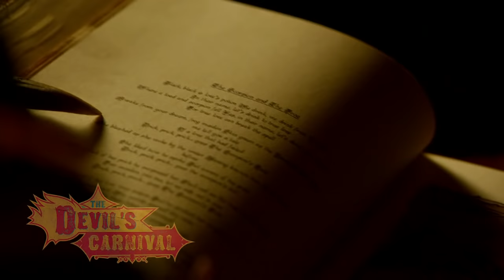Trust Me - The Devil's Carnival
Lucifer (Terrance Zdunich) reads the classic fable "The Scorpion and the Frog" as the slick and charming Scorpion (Marc Senter) croons "Trust Me" to his gullible frog gal, Tamara (Jessica Lowndes). Aided by the lovely Painted Doll (Emilie Autumn), The Scorpion uses a knife-thrower's deadly accuracy to strike love into Tamara's heart. But once she takes his bait, this Lothario can't help but reveal his true, venomous nature.

Director Darren Lynn Bousman and writer/actor Terrance Zdunich invite you to join them on an exclusive nationwide road tour featuring burlesque, special personality meet and greets, Q&A forums, sing-alongs, costume contests, and a whole lot of devilish behavior. Audiences will get to enjoy never-before-seen REPO! THE GENETIC OPERA behind-the-scenes footage and bonus features, and, most notably, an exclusive viewing of their new musical film, THE DEVIL'S CARNIVAL.

After a triumphant collaboration on 2008's cult hit REPO! The Genetic Opera, Bousman and Zdunich had no where to go but down. ALL THE WAY DOWN TO HELL! Come experience their new musical endeavor, THE DEVIL'S CARNIVAL.

THE DEVIL'S CARNIVAL features twelve original songs, written by Zdunich and Saar Hendelman, directed by Bousman, produced by Sean E Demott and Joseph Bishara (Insidious), and stars Victoriandustrial rocker Emilie Autumn, Dayton Callie (Sons Of Anarchy, Deadwood), M. Shawn "Clown" Crahan (of the Grammy award winning, cult metal giants Slipknot), Briana Evigan (Step Up 2), Sean Patrick Flanery (The Boondock Saints), Maggie "Captain Maggots" Lally and The Blessed Contessa (of The Bloody Crumpets), J LaRose (Insidious), Jessica Lowndes (90210), Mighty Mike Murga (of Mini Kiss), internet star Hannah Minx, Ivan Moody (of the chart-topping heavy metal band Five Finger Death Punch), Bill Moseley (The Devil's Rejects), Ogre (of the legendary industrial band Skinny Puppy), Marc Senter (The Lost), Paul Sorvino (Goodfellas), Alexa Vega (Spy Kids), and Zdunich.